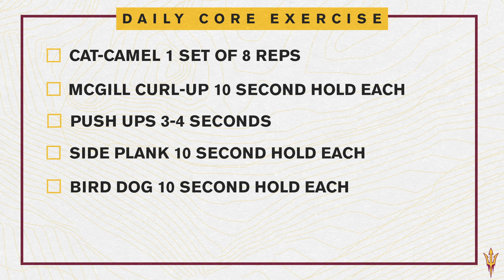SunDevilStrong: Daily Core Strengthening Exercise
Add these exercises into your daily routine to increase core strength and alleviate lower back pain.

Cat-camel 1 set of 8 reps
McGill curl-up 10 second hold each
Side plank 10 second hold each
Bird dog 10 second hold each